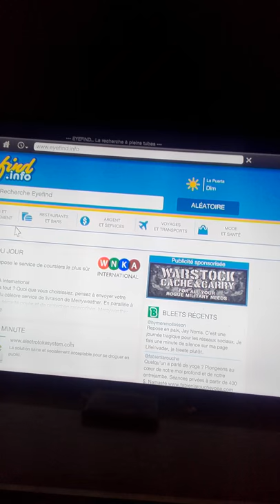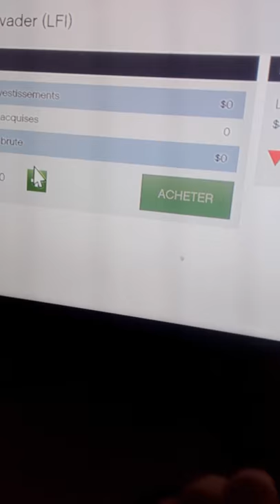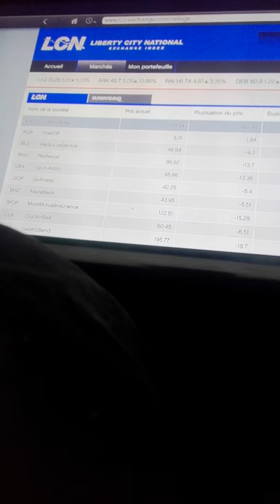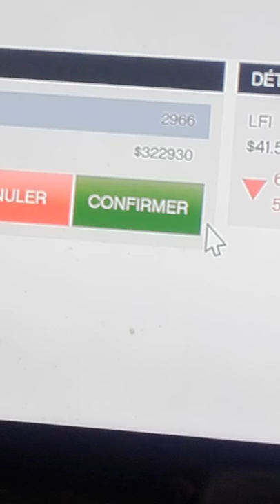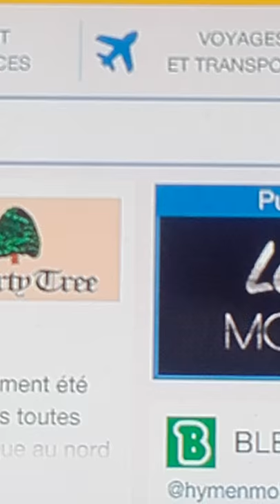Gta 5 mode histoire beug argent